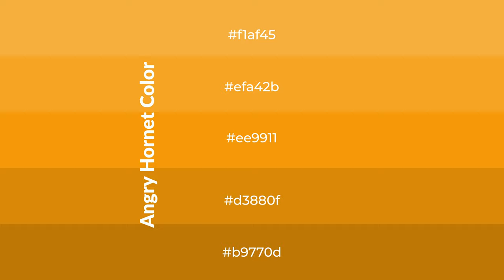Shades & Tints of Angry Hornet color ee9911 A Cool Yellow color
Shades of Angry Hornet color ee9911 Cool Shades of Angry Hornet color with Yellow hue for your project!

Shades
Hex d3880f

Tints
Hex efa42b